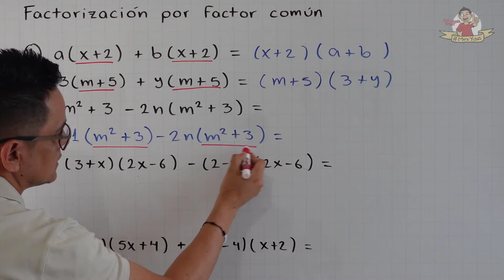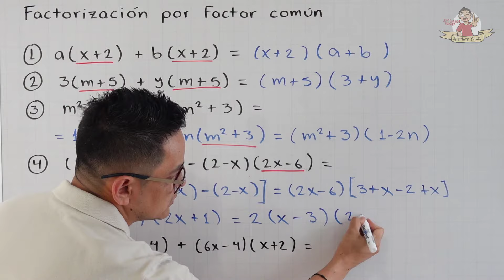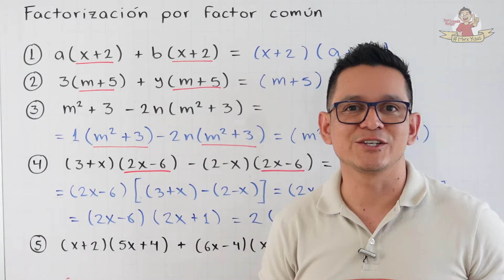Factorización por Factor Común. Ejercicios complejos | Video 3 de 3.